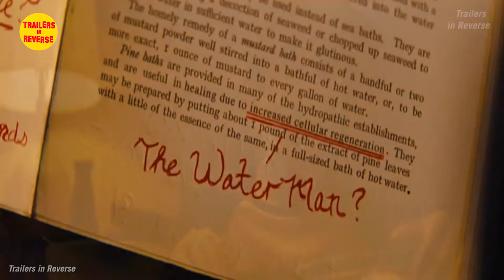The Water Man Trailer in Reverse | The Water Man Official Trailer Reversed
A young boy sets out on an epic quest to save his ill mother by searching for a mythic figure said to have magical healing powers.
Initial release: 7 May 2021 (USA)
Director: David Oyelowo
Screenplay: Emma Needell
Cinematography: Matt Lloyd
Producers: David Oyelowo, Oprah Winfrey, Shivani Rawat, Carla Gardini, Monica Levinson

The Water Man is a 2020 American drama film directed by David Oyelowo, in his feature directorial debut, from a screenplay by Emma Needell. It stars Oyelowo, Rosario Dawson, Lonnie Chavis, Amiah Miller, Alfred Molina and Maria Bello. Oprah Winfrey serves as an executive producer via her Harpo Films banner.

The film had its world premiere at the Toronto International Film Festival on September 13, 2020. It is scheduled to be released on May 7, 2021, by RLJE Films.
Directed by David Oyelowo
Produced by  David Oyelowo
Carla Gardini
Shivani Rawat
Monica Levinson
Written by Emma Needell
Starring
 David Oyelowo
Rosario Dawson
Lonnie Chavis
Amiah Miller
 Alfred Molina
 Maria Bello